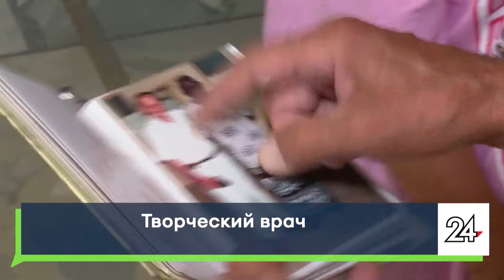Челнинский хирург Лев Апанаев занимается резьбой по дереву